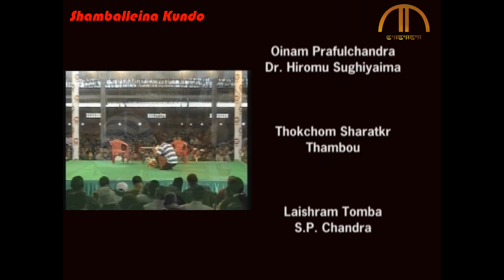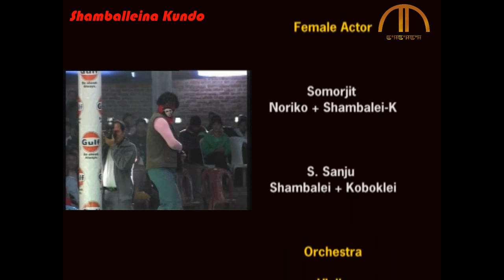SHAMBALLEINA KUNDO | Manipuri Shumang Leela | Official Release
Manipuri MultiMedia Presents
In Association With Sanaleipak Nachom Artistes
SHAMBALLEINA KUNDO, A Manipuri Shumang Leela

Thank You for Supporting MMM YouTube Channel